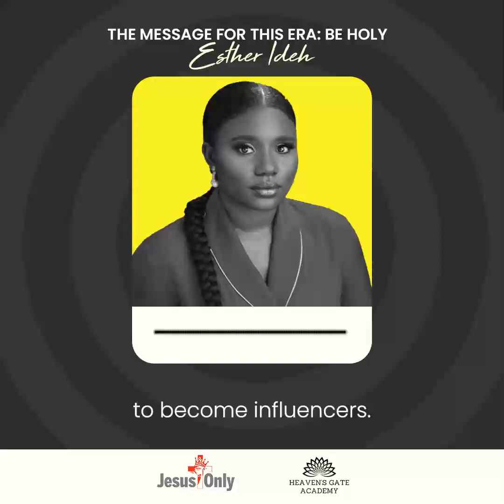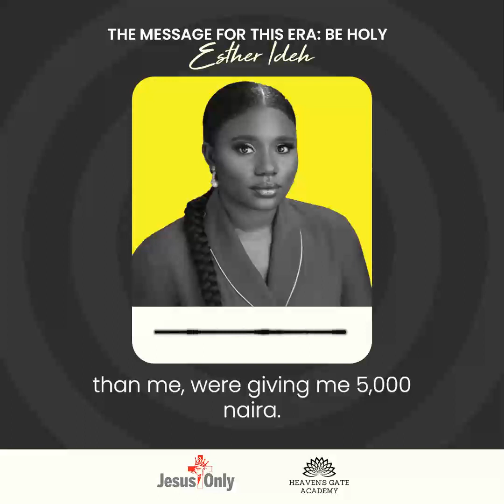THE MESSAGE FOR THIS ERA: BE HOLY by Esther Ideh